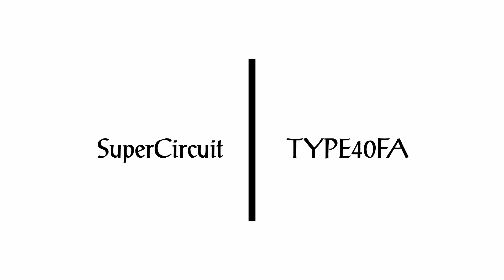Doctor Who FA - Lost For Parts(2019)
Happy WhoFADay!

Trapped on a cybership heading for Telos, the Doctor and new friend Charlie launch an escape as the Cyberman go into the next stage of their evolution..

Unfortunately Dalek Shorts 3 could not be finished for today, but please enjoy this old FA that would've collected dust if I didn't use it, also Tom and Jacks performances as Charlie and the Cybermen were too good not to show!

Doctor Who is Property of the BBC